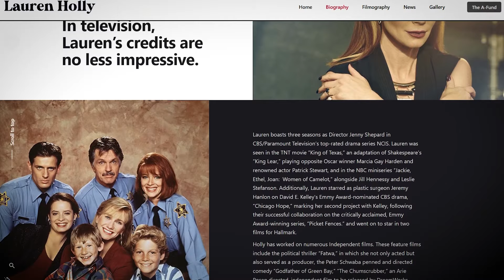NCIS Characters REVEAL Why They Left The Show..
Welcome back to Film Craze, today on the channel we're going to be talking about NCIS Characters REVEAL Why They Left The Show.. if you're excited to learn more about this then make sure you watch the whole way through because you don't want to miss the details we have for you!